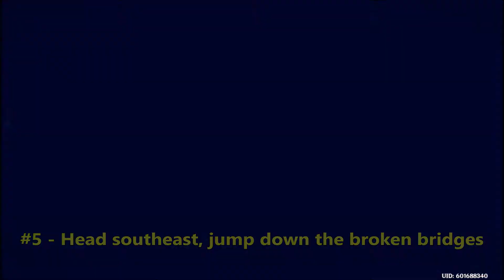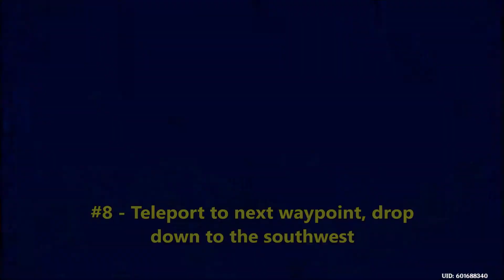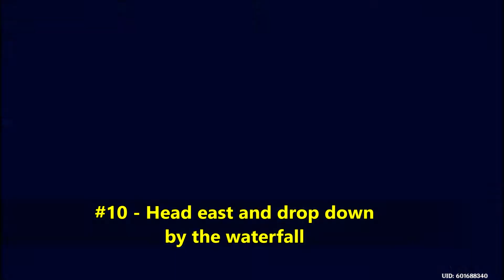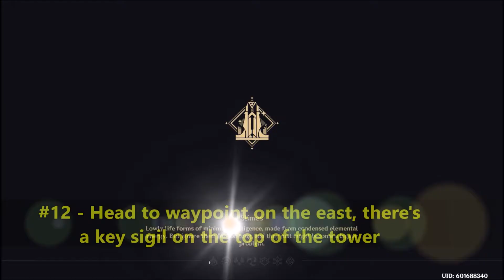All 14 Key Sigil Locations in the Serpent's Heart Enkanomiya - Genshin Impact Guides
00:00 - 1
00:40 - 2
01:02 - 3
01:19 - 4
01:37 - 5
02:08 - 6
02:20 - 7
02:44 - 8
02:57 - 9
03:24 - 10
03:48 - 11
04:06 - 12
04:36 - 13
04:50 - 14